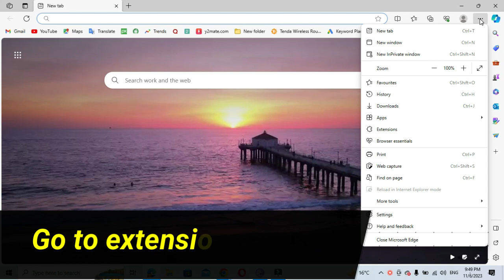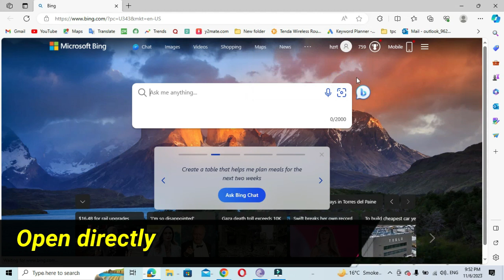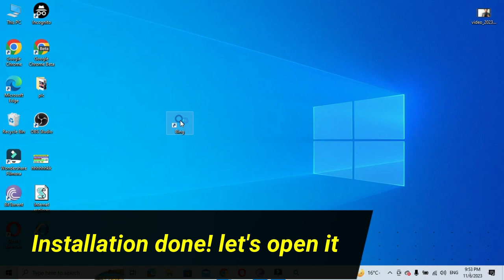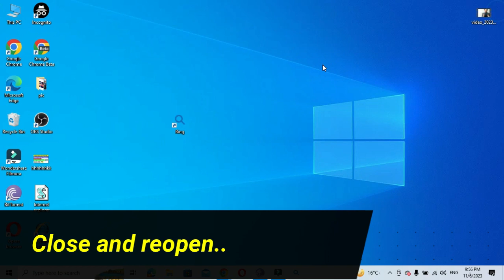Ho to Install Microsoft Bing GPT | Download Microsoft Bing on PC Desktop | how to install bing chat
in this step-by-step video tutorial, you will learn Ho to Install Microsoft Bing | Download Microsoft Bing on PC Desktop | how to install bing chatgpt